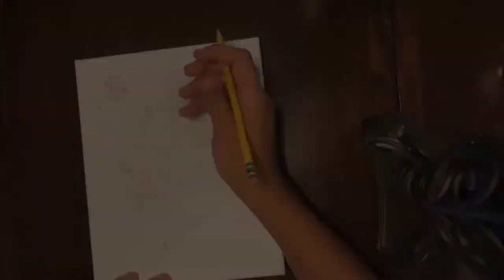I’m learning how to draw & paint :)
Follow my art account on ig! -Eleazartss